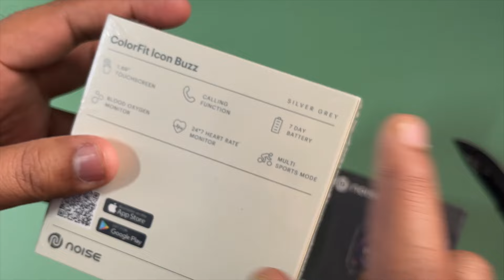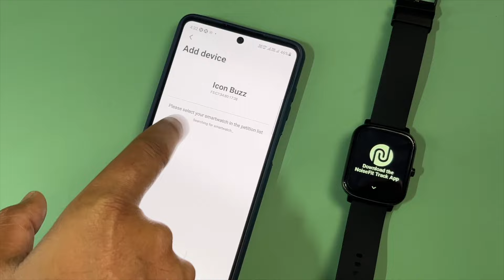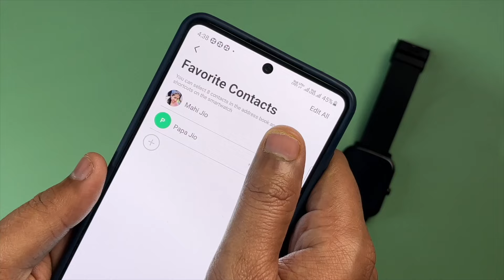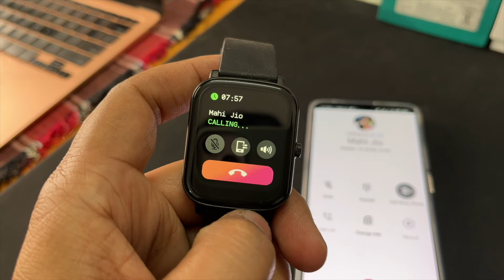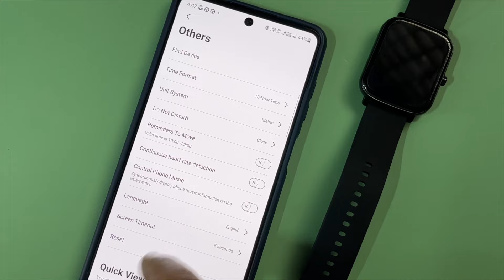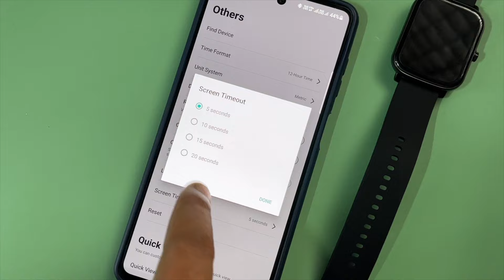Pahli Baar Calling Wali Smartwatch Try Kiya Bhaiya Ji...⌚🔥🔥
To dosto, is wali video me maine ek calling smartwatch use kiya hai, ye hai Noise Colorfit icon buzz bluetooth calling smartwatch, iske aap directly calls place kar sakte hain, ye bluetooth ki sahayta se aapke phone se connect ho jayegi.